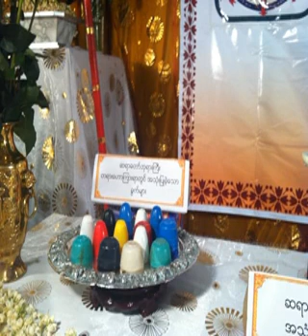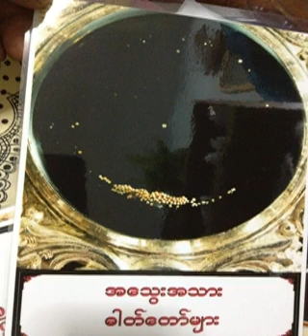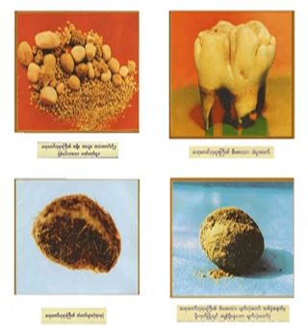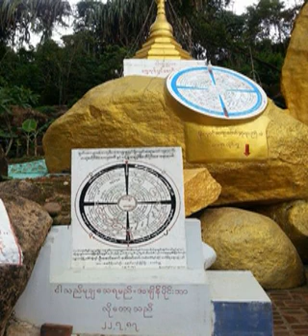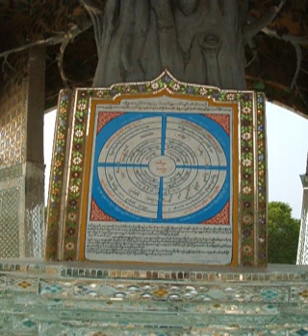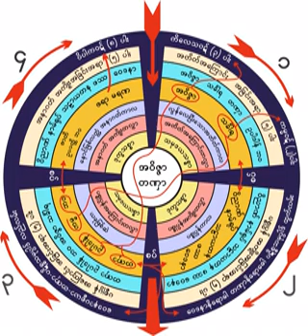၁၆၁၉။ 03 09 61 ကိုယ့္ကိုယ္ကိုသံုးသပ္နည္း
၁၆၁၉။ 03 09 61 ကိုယ့္ကိုယ္ကိုသံုးသပ္နည္း